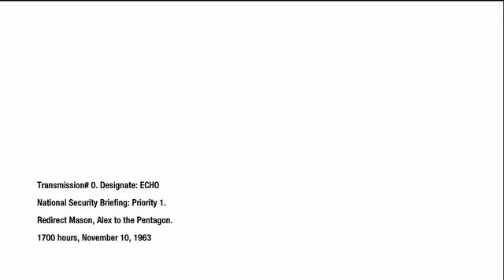CoD Black Ops - SPEED RUN in 2:54:28 (Recruit), part 3 by TheLongshotLegend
Campaign Speed run of COD Black Ops, done in 15 segments, by TheLongshotLegend.

From SDA's game page - Developed by Treyarch and released in November of 2010, Call of Duty: Black Ops is a first-person shooter and the seventh installment of the series. Hot on the heels of the success of Modern Warfare 1 and 2, it sold a considerable amount of copies.